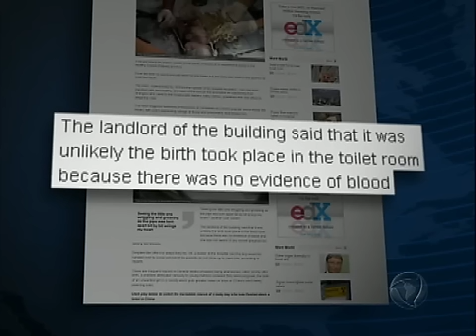Mãe de bebê que ficou preso no encanamento diz que foi um acidente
Ainda sem nome, a criança é chamada apenas de Bebê 59, número da incubadora onde se recupera em um hospital chinês. Mas a história deste recém nascido provocou comoção no mundo inteiro.